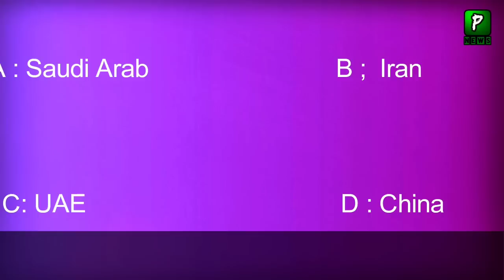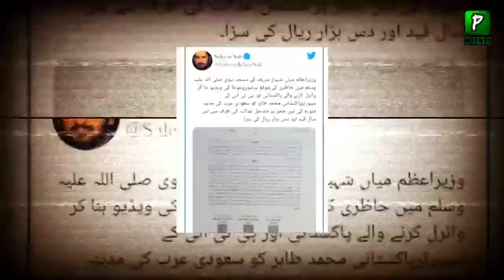Shehbaz sharif cutting the cake of jubilee of UK Queen | Pak Saudia Arabia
Join Us On
ABOUT CHANNEL